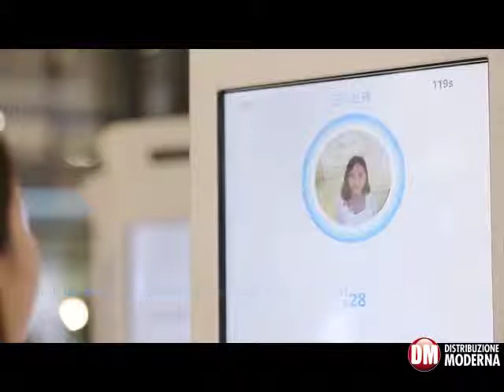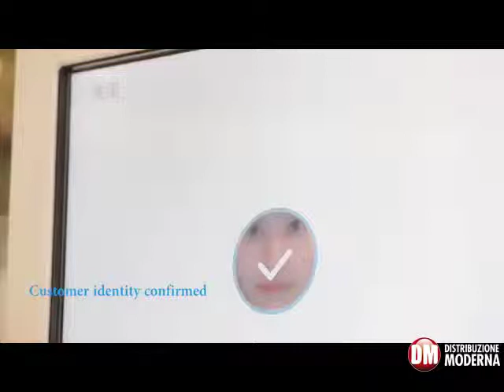Con “Smile to Pay” si paga con il riconoscimento facciale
“Smile to Pay” è l’innovativo servizio che permette di pagare in cassa tramite il riconoscimento facciale.
Nel video, viene illustrata la modalità di funzionamento basata su uno speciale algoritmo.